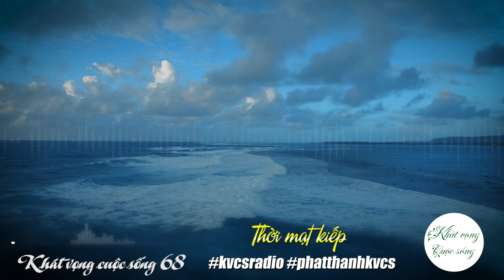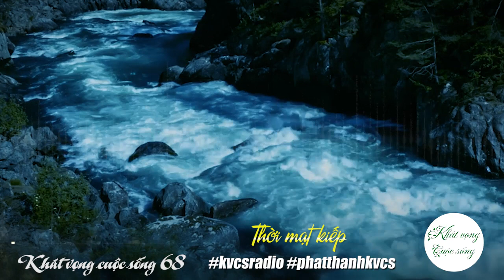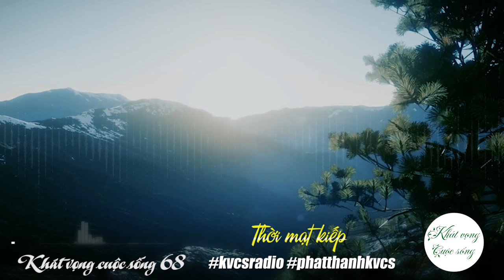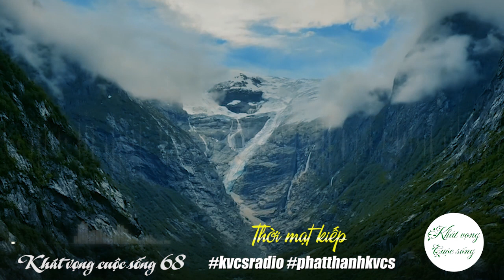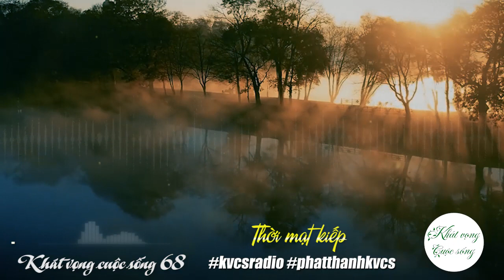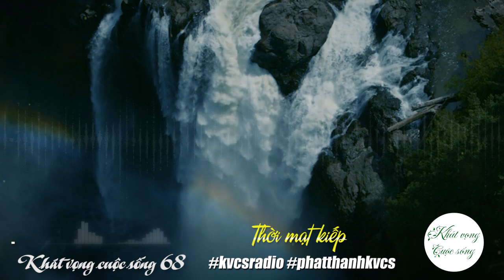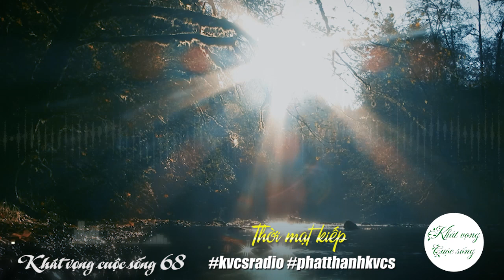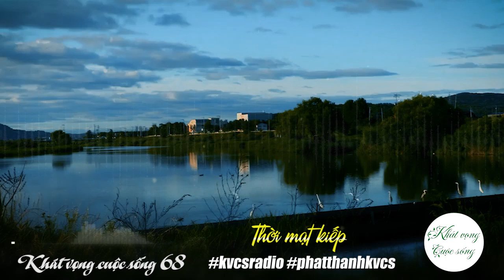Thời mạt kiếp | Khát Vọng Cuộc Sống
Khát Vọng Cuộc Sống Số 68: Thời mạt kiếp

🌼Chào mừng Quý vị và các bạn đang lắng nghe Khát vọng cuộc sống.
Chương trình Khát vọng cuộc sống đã quay trở lại và hôm nay chúng ta sẽ cùng nhau chia sẻ các câu chuyện xung quanh chủ đề:

Thời mạt kiếp

Khi Phật Thích Ca Mâu Ni còn tại thế đã từng dự ngôn với các đệ tử của mình về thời mạt thế mạt kiếp. Trong Phật gia cũng giảng thời mạt kiếp mạt thế, tức là lúc này, trong tâm con người không còn đạo đức để ước thúc suy nghĩ và hành vi nữa. Các Pháp trong quá khứ cũng khó cứu độ được con người nữa.

Theo các dự ngôn, hiện nay chúng ta đang sống ở thời kỳ mạt kiếp. Kiểm chứng những lời dự ngôn và những ghi chép từ các thời kỳ mạt pháp trước kia trong lịch sử, chúng ta thấy rằng hiện nay con người chúng ta tai ương xảy nạn, bệnh tật, các thứ loạn bậy trái với đạo đức làm người xuất hiện liên tục. Chúng ta cùng suy ngẫm về những điều này với các chia sẻ trong chương trình.
Khi Phật Thích Ca tại thế đã xác định rõ ràng bảo với A-Nan: “Nay Chánh Pháp duy trụ năm trăm năm!” điểm này tại Phật giáo trong Nam truyền Ba Lợi Luật Tạng tiểu phẩm đệ thập Tỳ Khiêu Ni Kiền Độ (Tỳ khiêu Ni bát kính Pháp), trong Bắc truyền Di Sa Tắc Bộ và Tiên Ngũ Phân Luật quyển nhị thập cửu, trong Bắc truyền Tứ Phân Luật quyển đệ tứ thập bát (Tỳ Khiêu Ni Kiền Độ đệ thập thất), trong Bắc truyền Trung A-Hàm Kinh quyển đệ nhị thập bát (Trung A-Hàm lâm phẩm Cù Đàm Sa Kinh đệ thập), trong Bắc truyền Phật Thuyết Cù Đàm Sa Ký Quả Kinh (Tống Tam Tạng Pháp sư Huệ Giản dịch) đều có ghi chép xác định rõ ràng.
Trong thời kỳ trụ thế chính Pháp của Phật Thích Ca truyền, chính Pháp của Ngài có khả năng độ người khẳng định là không có vấn đề, nhưng mà phật Thích Ca sớm đã giảng rằng chính Pháp của Ngài truyền ra “duy trụ năm trăm năm”, hiện nay đã đi qua hơn vài cái năm trăm năm rồi, Pháp cũ thực sự từ sớm đã đi vào thời kỳ mạt pháp rồi.
Thông tin được được lấy từ các nguồn minghui.org; chanhkien.org;
Lịch phát sóng 20 giờ 30 Tối thứ Năm và Chủ Nhật hàng tuần. Kính mời Quý vị và các bạn theo dõi, đón xem!